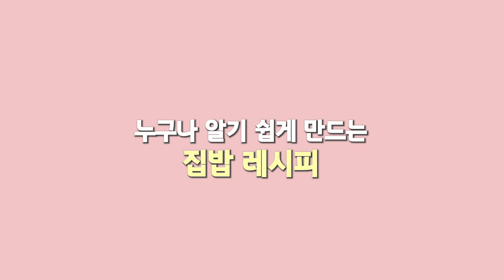이제 동그랑땡에 두부 말고 이걸 넣어 보세요! 쉽고 건강하게 만드는 00전 레시피👍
밥상차려주는남자 연근동그랑땡 레시피 입니다. 자세한 레시피는 아래 더보기를 참고해 주세요. 항상 관심 가져 주셔서 감사합니다. 😁
💖재료
연근 300g
다진 돼지고기 300g
계란2개
당근
파
다진마늘1T
설탕0.5T
맛소금0.3T

간장1T
후추
참기름2T
깨소금1T
감자전분3T

💖밥상차려주는남자 멤버십 가입(응원 감사합니다!!)